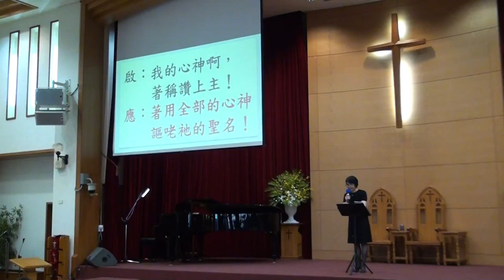20170827台語禮拜094614啟應文